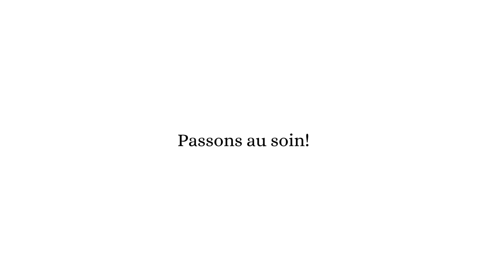MASQUE CAPILLAIRE À LA POUDRE D'AMLA (Hydratant et stimule la pousse)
Aujourd’hui je vous propose un masque hydratant ayurvédique 100% naturel avec principal ingrédient « l’Amla », très riche en vitamine C et réputé pour la pousse des cheveux et le ralentissement de la chute capillaire. Il faut quand même une bonne quantité de poudre pour avoir une texture épaisse alors je recommande de l’utiliser en combinaison avec le fenugrec qui épaissit très facilement au contact de l’eau.

J’espère qu’il vous plaira ! Laissez-moi savoir si vous le testez à la maison et n’hésitez surtout pas si vous avez des questions. 💖